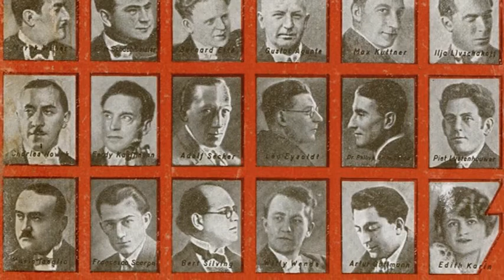Achtung! Achtung! Wir Senden Tanzmusik!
Adler-Electro (Ultraphon)
1929

Großes Schlagerpotpourri von Nico Dostal

Jazz-Orchester John Morris (Theo Mackeben)

Wir hören unter Anderem folgende Titel:

-Einmal sagt man sich adieu
-Fräulein Pardon
-Scheinbar liebst du mich
-Sonny Boy
-In einer kleinen Konditorei
-Der Duft der eine schöne Frau begleitet
-Wenn du einmal dein Herz verschenkst
-Wenn die Violine spielt